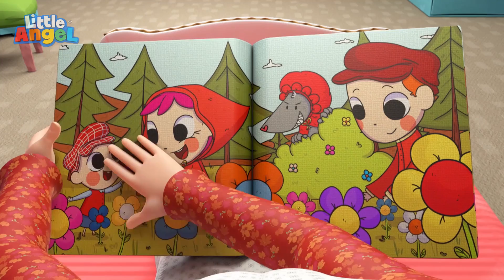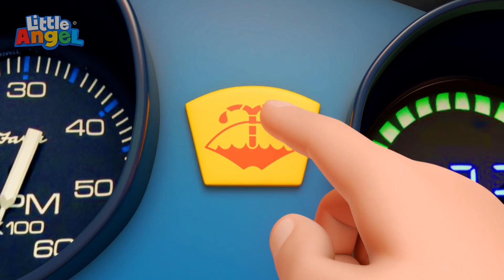La chasse au trésor | Little Angel | Aventures en Famille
Les grands atouts de nos comptines sont qu'elles permettent aux tout-petits de développer et de perfectionner leurs compétences linguistiques et de communication, tout en introduisant la musique de manière ludique et amusante. La prononciation et l'ennonciation des enfants ainsi que leur maîtrise générale de la langue sont stimulées et encouragées sans aucun effort. Nos comptines sont conçues pour les aider à comprendre le monde autour d’eux et favoriser le développement de la parole et d’un vocabulaire plus grand.

00:00 La chasse au trésor
04:07     Au parc aquatique en famille
07:30 La meilleure maman c’est toi
11:55 Bébé Requin Dans La Piscine
15:45 Aventures en famille à la plage
19:04 Le Petit Chaperon Rouge
22:39 Oh non! J’ai peur au camping!
26:48 Papa sait tout réparer!